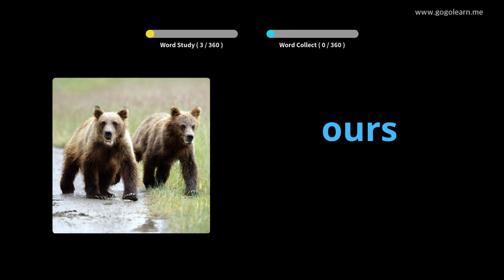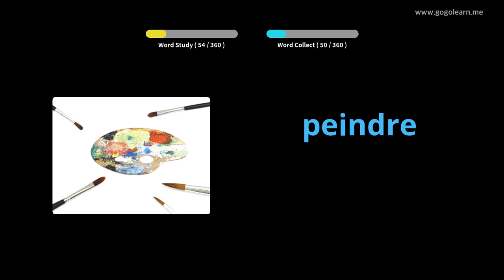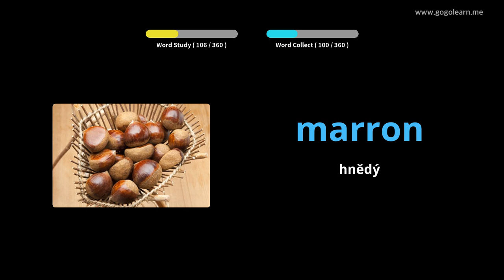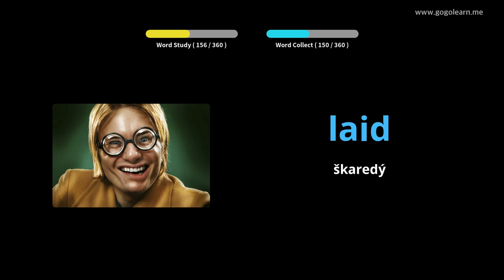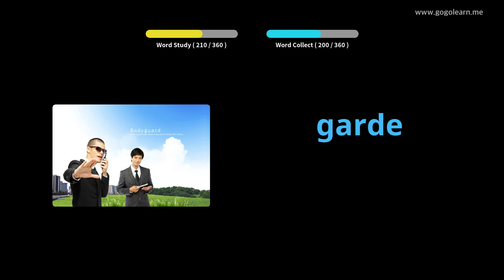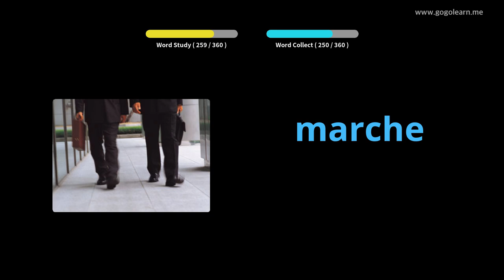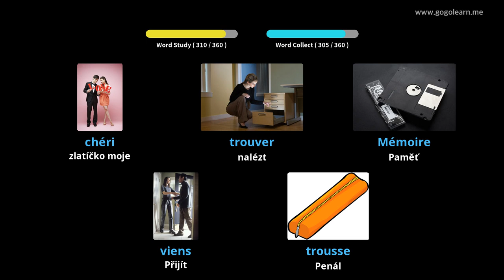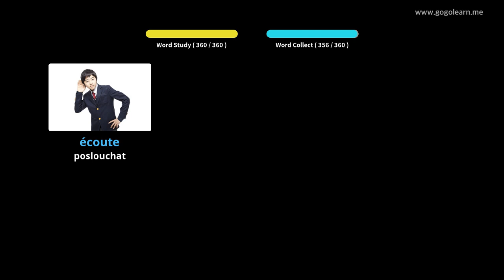Naučte se s francouzština obrázky | francouzština slovník Základní děti | Golearn